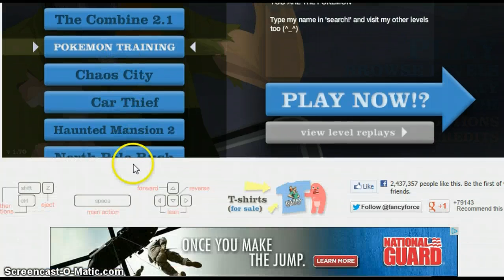Happy Wheels Pt 2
Patrick is taking over for KAi and I some how fail the easiset level in the world             P.S Theyre wil be screaming